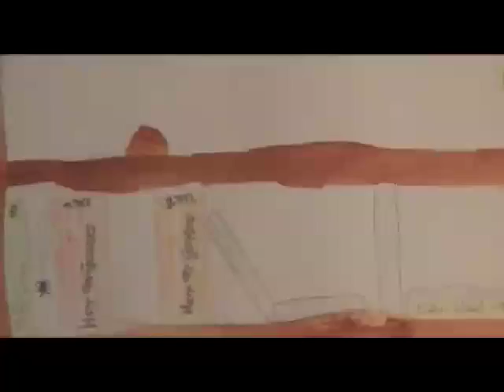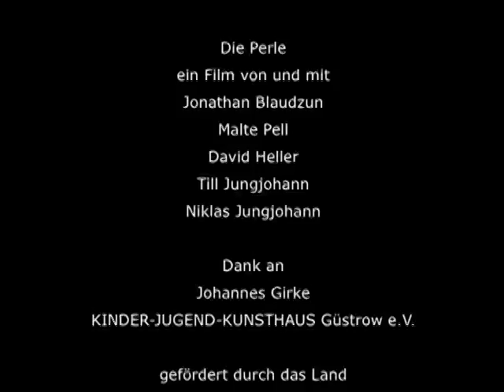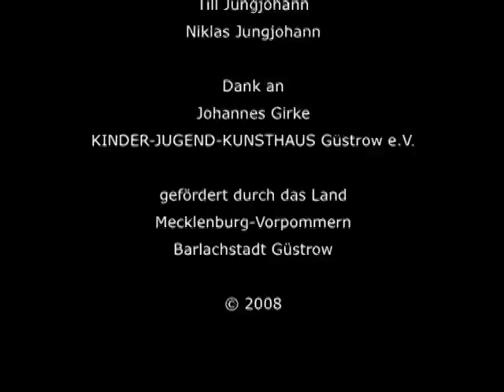Die Perle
In der Trickfilmwerkstatt des Güstrower Jugend-Kunsthauses entstandener Knetfilm. mit zaubernder Fee, feuerspeiendem Drachen, Mechaniker Klaus, Fahrrad mit Dusentrieb und Bleuchtugn für Mondlandung und Mo.